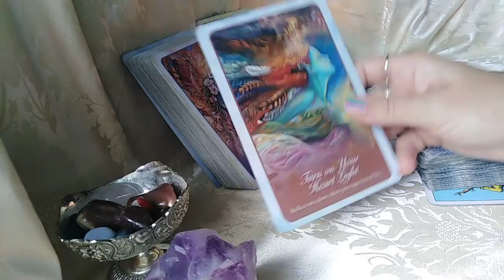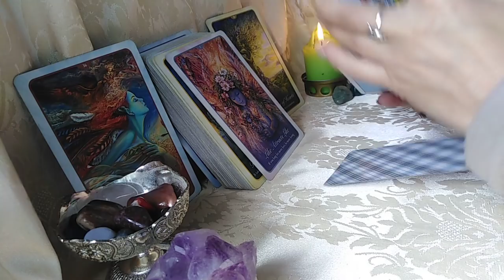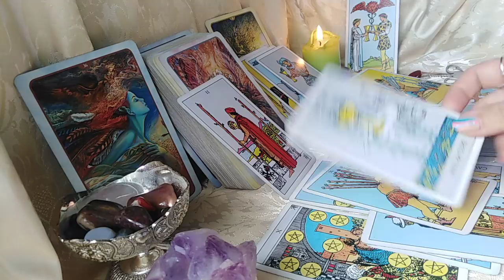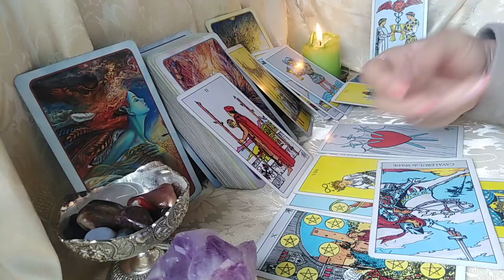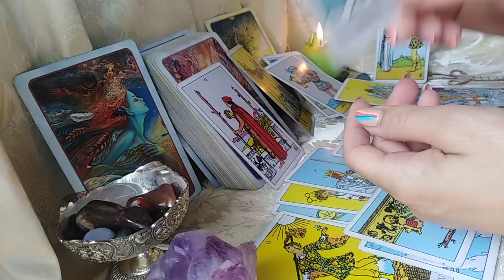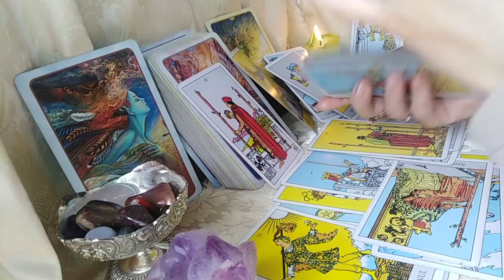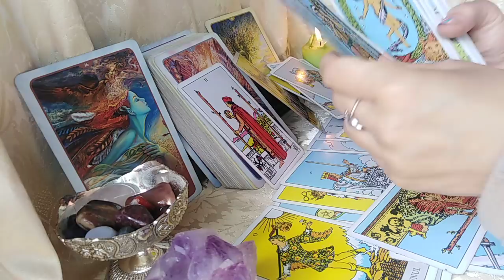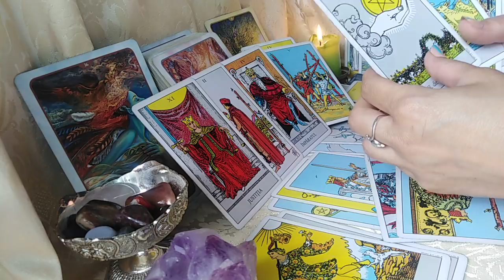CAPRICORN - IUNIE 2021 - ALEGETI ADEVARUL, DRAGOSTEA SI LUMINA